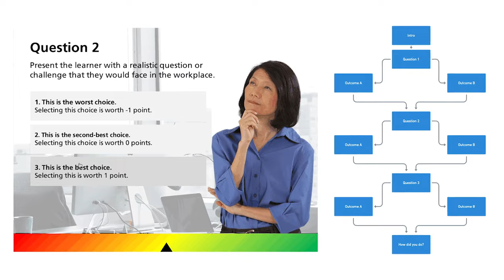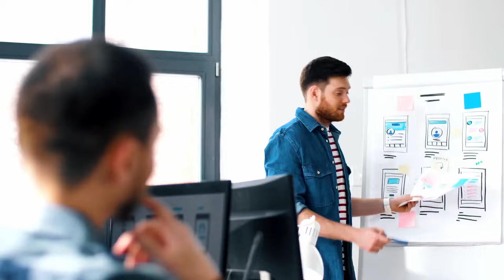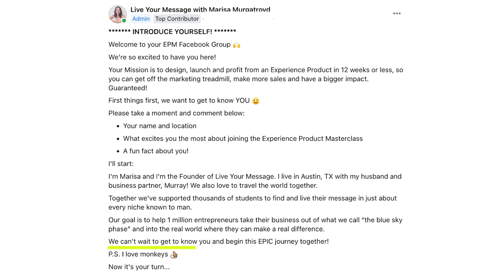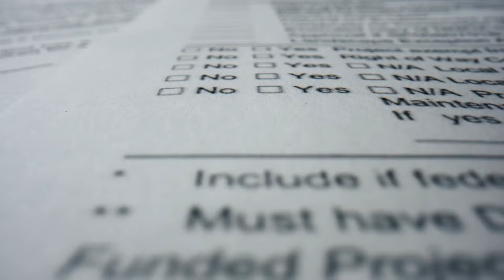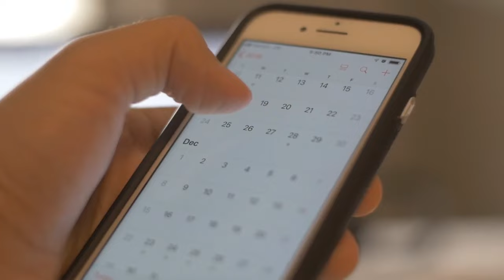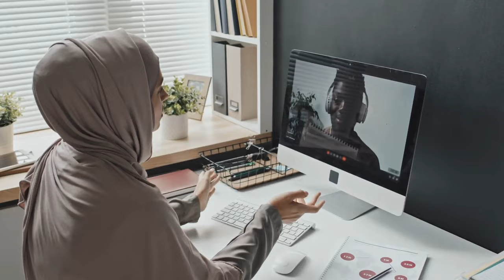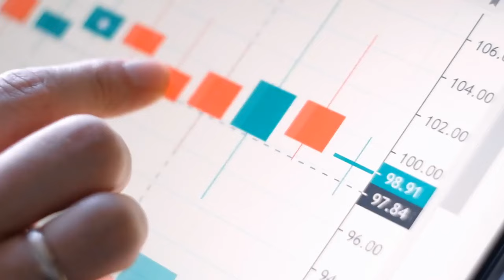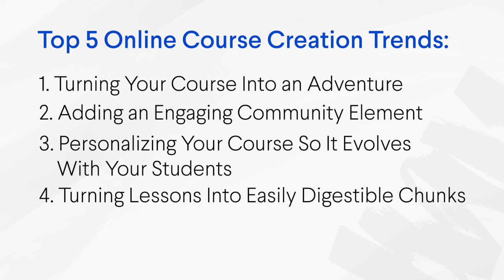How to Create an Online Course in 2024 (that ACTUALLY sells!)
You're ready to create an impactful online course, but you don’t know where to start. Fortunately, you've landed on the right channel!

In this video, I'll walk you through the 5 key trends and opportunities in the online course world in 2024 -- no fluff, no overwhelm -- just WHAT will get you sales and results!

00:00 - Introduction
00:47 - Turn Your Course Into an Experience
02:49 - Add an Engaging Community Element
07:02 - Personalize Your Course So It Evolves With Your Students
09:52 - Turn Lessons Into Easily Digestible Chunks
11:44 - Evolve With Data-Driven Insights

★★★ About Marisa Murgatroyd ★★★
Marisa is the creator of the Experience Product Masterclass and founder of Live Your Message, where she helps everyday entrepreneurs WIN the game of business.

She started her career as an artist who was told by her father that she had no marketable skills. She figured out how to build a multi-million dollar business anyway and has coached and supported tens of thousands of entrepreneurs -- from side-hustlers to 7-figure empires -- on how to grow their online businesses -- many of whom also felt like they had “no marketable skills” or were told they couldn’t do it.

🙌 The BEST way to grow and scale your business! 🙌

If you’re a coach, consultant or course creator... build your dream business in Momentum, our 12-month business-growth program!

We'll help you build a thriving online business that stands out in a crowded market and gets real results -- for both you and your clients.

Let’s see if we’re a match made in Heaven! Book your no-pressure call with a Program Specialist today

🤑 Download My FREE Guide! 🤑

Finding the right course idea can change everything.

Get instant access to my Guide -- The 20 Most Profitable Online Course Mega-Niches

People often ask me for help in picking the best niche for their online course, program or product.

So I created this value-packed Guide to picking the most profitable (and personally fulfilling) niche for your first -- or next -- digital product, program or course. Grab your copy NOW!

✨ FREE On-Demand Masterclass ✨

Discover the business you're meant to build and how to share it with the world:

Blue skies,
Marisa